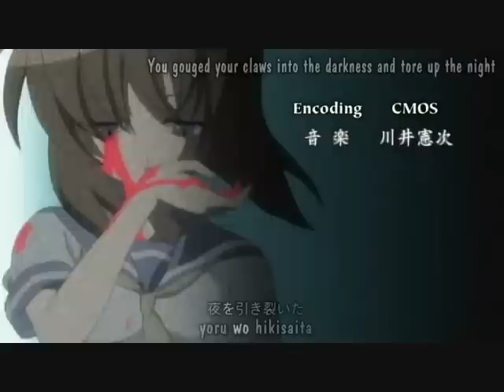higurashi no naku korononi rena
sur rena